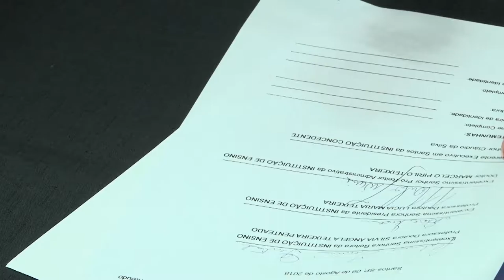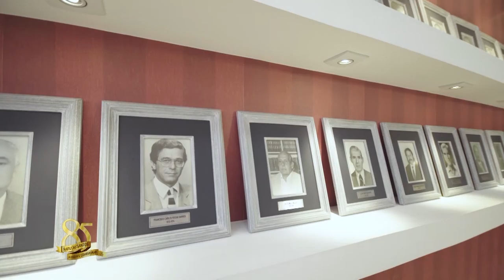OAB Em Destaque - 21-08-2018 (INTEGRA)